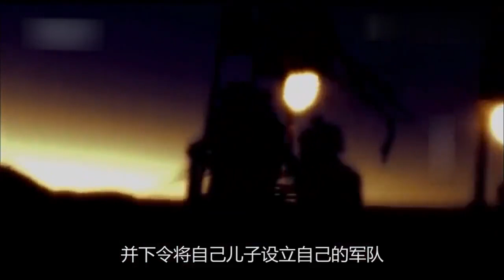我国最难盗的墓葬，盗墓贼死活进不去，鬼子多次轰炸也没用